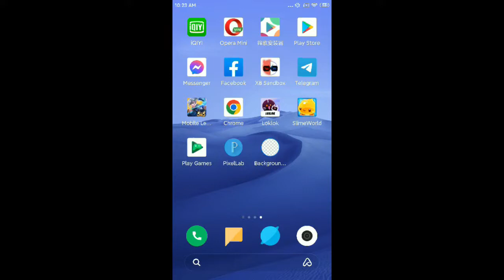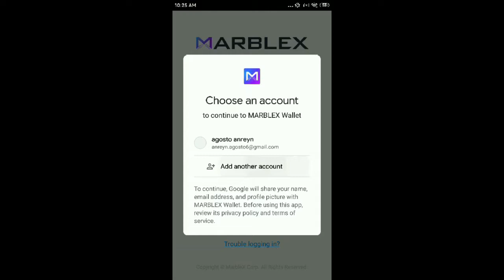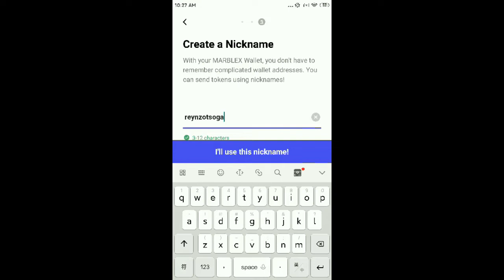How to create and link Marblex wallet in -Ni no kuni : Cross World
Ni no kuni : Cross World how ro create wallet
Ni no kuni : Cross World Tips and tricks
how to create marblex wallet in Ni no kuni : Cross World
tips and tricks in Ni no kuni : Cross World
Ni no kuni : Cross World guide
how link marbles wallet in -Ni no kuni : Cross World guide
connect wallet in Ni no kuni